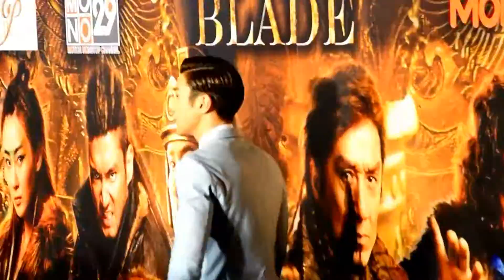150214 Siwon at Dragonblade Red Carpet By.WONKYU_TH